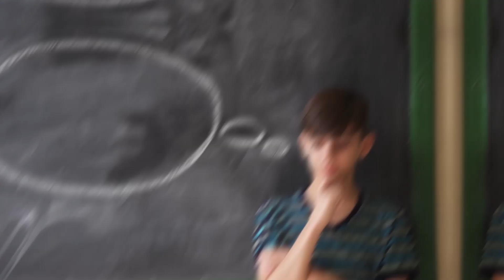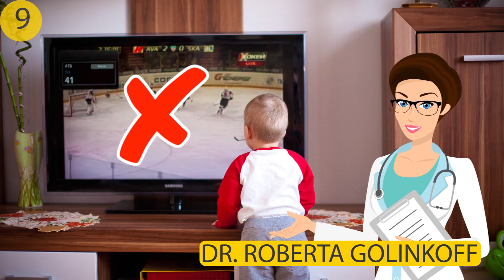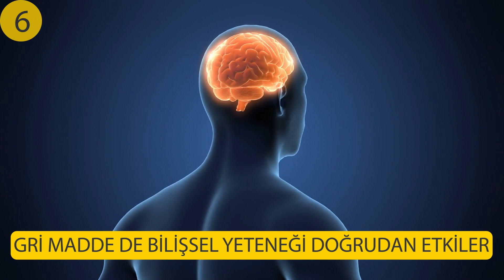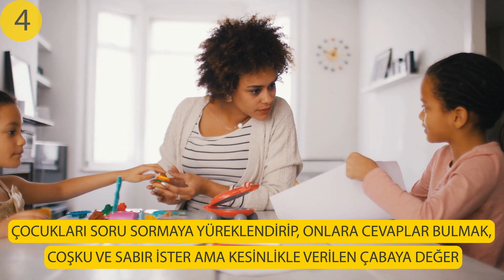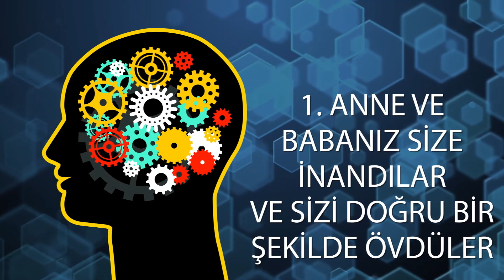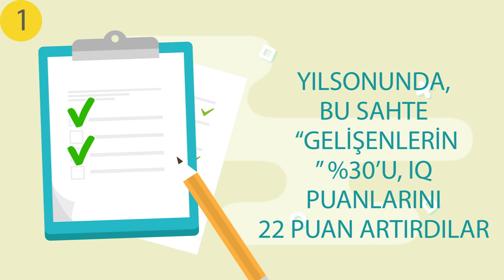Bir Dahi Gibi Yetiştirildiğinizi Gösteren 11 İşaret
İnsanlar sizden tavsiye isteyip, size dâhi muamelesi mi yapıyorlar? Ya da belki de başkalarından çok daha akıllı olduğunuzu hissediyorsunuz? Öyle de olabilir.

Size birkaç soru sormama izin verin. Çocukken çok balık yediniz mi? Bir araştırma, yeterince yağlı asit alan çocukların farklı testlerden başarıyla geçtiğini ve IQ’ larının bile daha yüksek olduğunu gösterdi. Top çevirmeyi öğrendiniz mi? Bir başka araştırmaya göre, top çevirme beynin görsel dikkat alanlarındaki gri maddeyi %3 artırabilen bir motor beceridir. Belki yabancı dil de konuşuyorsunuzdur? Muhtemelen gerçekten de süper zekâlılar arasında olabilirsiniz ve bunun için teşekkür etmeniz gereken kişiler anne ve babanız!

ZAMAN BİLGİLERİ:

Çok okudunuz 0:34

Çok konuştunuz 1:27

Sürekli arka plan gürültüsüne maruz kalmadınız 2:09

Anne ve babanız yaratıcılığınızı teşvik ettiler 2:43

Yabancı dil çalıştınız 3:15

Top çevirmeyi öğrendiniz 3:48

Beslenmeniz balık yağı açısından zengindi 4:16

Anne ve babanız merak etmeye teşvik ettiler 4:48

Ebeveynleriniz hiçbir zaman çok ısrarcı olmadı 5:31

Oyun oynamanıza izin verildi hatta teşvik edildi 6:20

Anne ve babanız size inandılar ve sizi doğru bir şekilde övdüler 7:47

ÖZET:

-Hayatının ilk yıllarında, yeni yürümeye başlamış bir çocuğun kelime dağarcığı, duyduğu sözcüklerin sayısına denktir. Bu sebeple, okunan her kitapla birlikte çocuğun kelime dağarcığı artar ve dil becerileri gelişir.

Yani, anne ve babanız sizi sohbetlere dâhil ettiyse ve size evet-hayır soruları veya basit ifadeler yerine açık sorular sordularsa, doğru olanı yaptılar!

-Bu önemsiz bir şey gibi görünebilir ama sürekli çalışan bir televizyon gibi arka plan sesleri çocuğun algılaması gereken seslerle gereksiz olan sesleri ayırt etmesini zorlaştırır.

-Üç yıl boyunca bir müzik aletini öğrenen çocuklar sadece müzik alanında yetenek geliştirmezler. Mesela, müzik öğrenmek hafızayı geliştirir.

-Dil bilimci Dr. Thomas Cooper, çocukken iki yıl yabancı dil eğitimi almanın, ölçülen test sonuçlarını gerçekten olumlu etkilediğini iddia ediyor. Aslında, fazladan her bir sene test sonucuna daha çok puan ekliyor.

-Ebeveynler çocuklarının merakını uyardığında, çocukların bilim ve problem çözmeye karşı ilgisi artıyor.

-Bir çocuğu mümkün olduğu kadar çabuk bir dahi yapmaya çok çabalamak, anne ve babayı hiçbir yere götürmez. Aslında, çocukları yapmak istemedikleri şeylere zorlamak, büyük olasılıkla çocukların o şeylerden nefret etmesine neden olur.

-Video oyunları sağlık beyin gelişimine faydalıdır! Bu durum, seviyeden seviyeye geçmek için planlama ve problem çözme gerektiren veya karakterinizi kişiselleştirirken kendini yaratıcı bir şekilde ifade etmeye yardımcı olan oyunlar için geçerlidir.

-Ebeveynleriniz çıtayı çok yukarılara koymadan sizi yüreklendirdilerse ve idare eder bir sonuç aldığınızda da sizinle gurur duyduklarını bilmenizi sağladılarsa, doğru yolu izlemişler demektir.